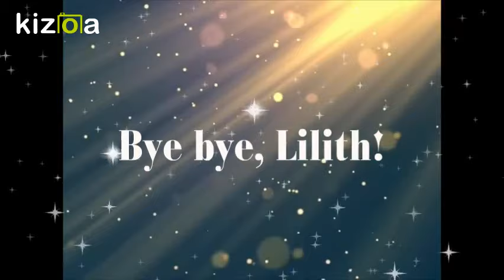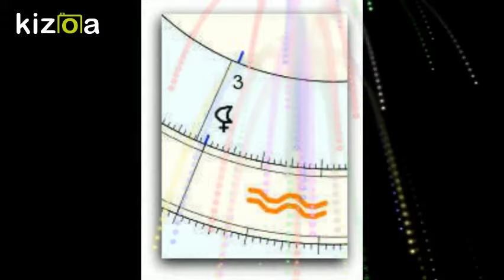Thx, Hillary!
Election - Day After - Tribute To Lilith